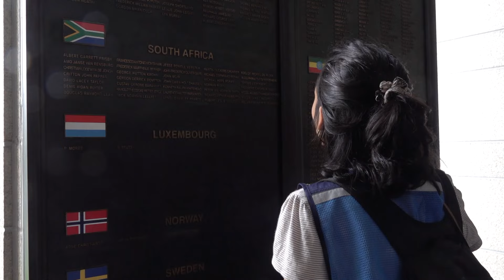6·25로 맺은 인연, 미래세대로 이어진다 [KFN]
6·25로 맺은 인연, 미래세대로 이어진다 [KFN]

국가보훈부가 각국 유엔참전용사의 후손들을 한국으로 초청해 교류하는 캠프를 열었습니다.
학생들은 6.25전쟁의 기록을 담고 있는 곳들을 방문하며 유엔 참전의 역사를 되새겼습니다.
이태검기자 입니다.

유엔참전국들의 국기가 펄럭이는 전쟁기념관에 여러 국적을 가진 학생들이 모였습니다.

저마다 한 송이 국화를 들고 있는 이들은 유엔참전용사의 후손과 우리나라 대학생들입니다.참전비에 새겨진 이름들을 하나하나 살펴보고 조심스럽게 국화를 올려놓습니다.

국가보훈부는 6・25전쟁으로 맺어진 소중한 인연을 미래세대로 계승하고 유엔참전국과 자유의 연대를 이어가기 위한 '유엔참전용사 후손 교류캠프'를 개최했습니다.

[레이첼 코트 / 캐나다(유엔참전용사 후손)]
: 저는 할아버지 댁의 벽에 걸린 사진과 메달을 보며 많은 추억을 가지고 자랐습니다.
참전용사 후손으로서 한국을 방문한 것은 정말 감동적인 경험입니다.
할아버지를 더 가깝게 느끼게 해주었고 전쟁 이후 한국이 어떻게 성장해 왔는지를 보는 것은 정말 놀라운 일이었습니다.

2009년 시작해 올해로 15회를 맞는 캠프에는 국내외 대학교에 재학 중인 참전용사의 후손과 일반 대학생 등 19개국, 148명이 참여했습니다.

각국 참전비에 참배를 한 학생들은 참전영웅들에게 감사와 존경의 마음을 전했습니다.

: 유엔기를 달고 참전하신 참전용사 여러분께 진심으로 감사드립니다. 그들의 희생과 용기는 결코 잊히지 않을 것입니다.

[김정운 / 한국 대표 대학생 참가자]
: 저희 후손들도 그러한 정신을 이어받아서 앞으로 대한민국을 위해서 또 전 세계의 평화를 위해서 힘쓰는 그런 인재와 후손이 되도록 하겠습니다.]

3일, 비무장지대와 전쟁기념관에서 일정을 마친 참가자들은 유엔기념공원 방문에 이어 다양한 한국 문화를 체험할 예정입니다.

: 참가자들은 서울과 부산에서 다양한 활동을 마치고 오는 7일 출국하게 됩니다.
국가보훈부는 앞으로도 참전용사들의 숭고한 희생정신을 미래세대로 전하기 위해 다양한 노력을 이어나갈 방침입니다.

KFN뉴스 이태검 입니다.